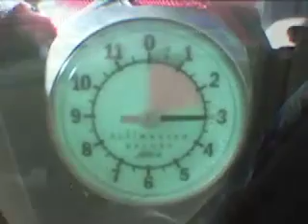Skydive The Farm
Our brand new otter...